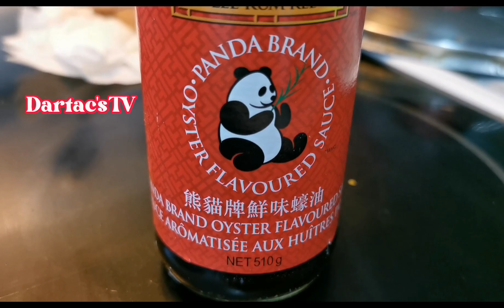Easy Step Cooking/Recipe Stir Fry Pork Broccoli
@dartacs_1980I made this youtube channel for daily living here in overseas,i love to cook a variety of foods.I am a proud Pilipino so my main course are pilipino dish,I am not a professional cook,what did i do in cooking is based on my experience in everyday living in life,I got also many ideas on youtube channels,that's why i'am very inspired to make videos of cooking a variety of  pilipino foods,my channel also is not just cooking,I have a videos also for entertainment,like live music,video music,casino games and slots machine here in local area of my 2nd hometown.I hope that you will enjoy to watch all of my uploaded videos.PLEASE DON'T FORGET TO CLICK THE SUBSCRIBE AND NOTIFICATION BELL  BUTTON TO NOTIFY YOU ALL MY DAILY VIDEOS.THANK YOU FOR SUBSCRIBING AND CONTINUING SUPPORT MY ‎@dartacs_1980   YouTube Channel.Thank you and God Bless Always mga ka Cooking!